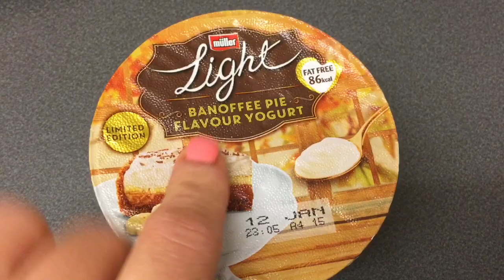Slimming world what I ate Wednesday on plan !